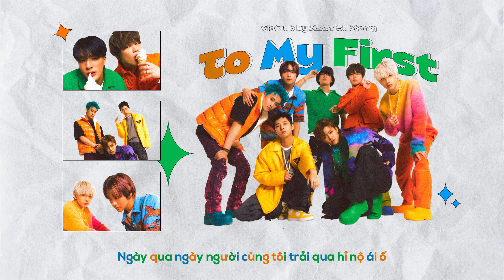「Vietsub」 TO MY FIRST (마지막 인사) - NCT DREAM (엔시티 드림)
Translator: seraphina
Timer: seraphina
Typeset: Centaur
Encoder: Centaur
Banner: Centaur
Special thanks to NewSpeedTeam